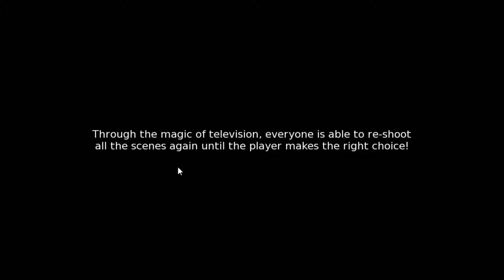WTF?!? | Yum! Yum! Dating Show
≡ WHY AM I LAUGHING SO HARD?!?!

► "California Lullaby" by Josh Woodward
► "Let It In" by Josh Woodward
► "I'll Be Right Behind You, Josephine" by Josh Woodward